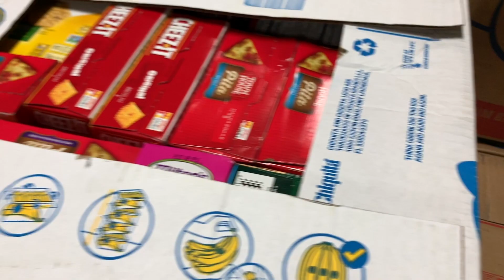Food Bank of Eastern Michigan - Randy Wise